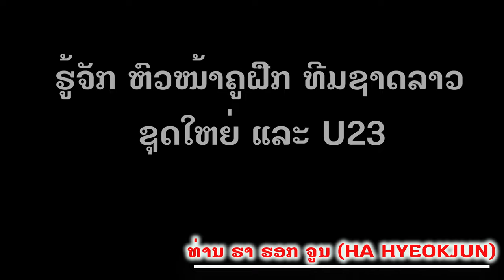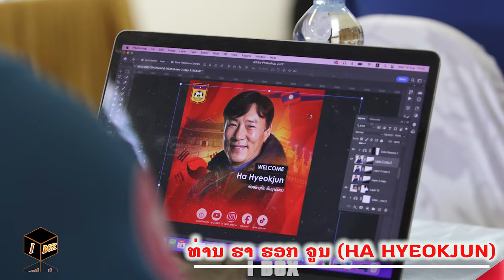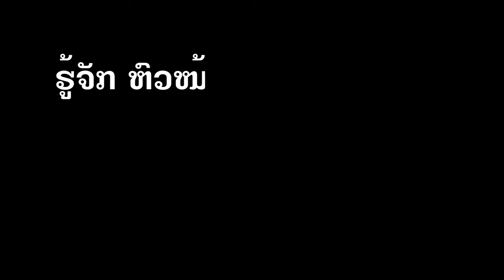3 head coach Laos national football team 2024 / 3 โค้ชทีมชาดลาว / 3 ຫົວໜ້າຄູຝຶກທີມຊາດລາວ ຢູ 20